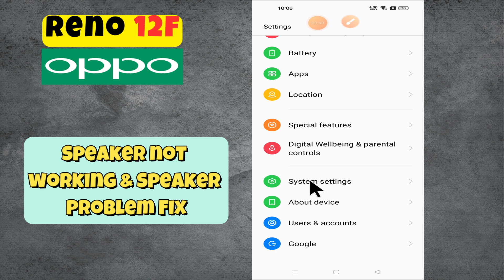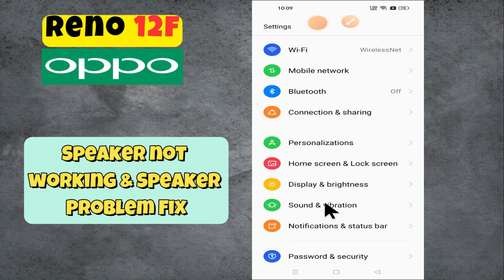Oppo Reno 12F Speaker Problem || Sound Problem Fix | Speaker not working